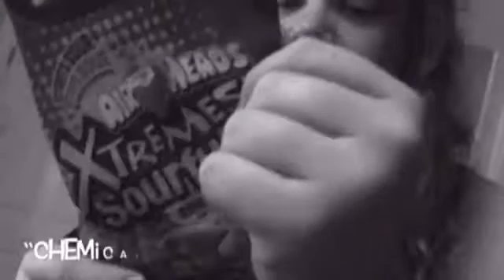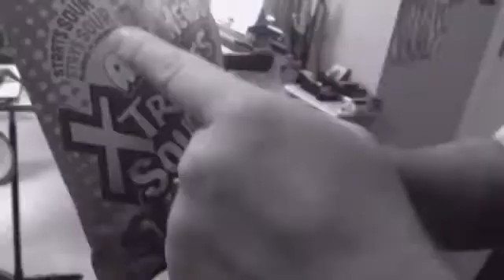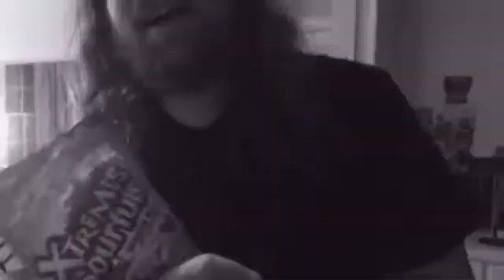CANDYCAMS season finale (secret stuff part ll)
the highly anticipated !.
long awaited…
candycamseason finale: secret stuff part two